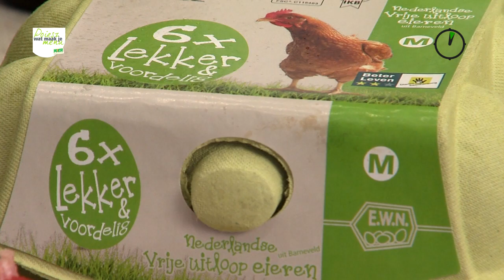Poiesz Wat Maak Je Menu: Ribkarbonade met verse spinazie